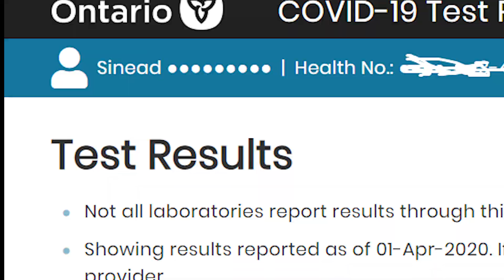We got tested for Covid-19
It wasn't so bad!